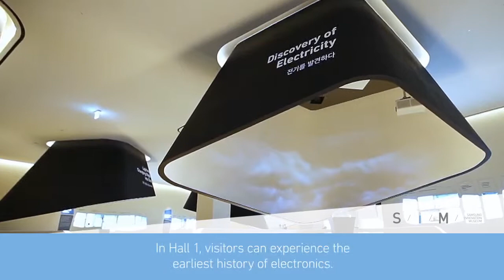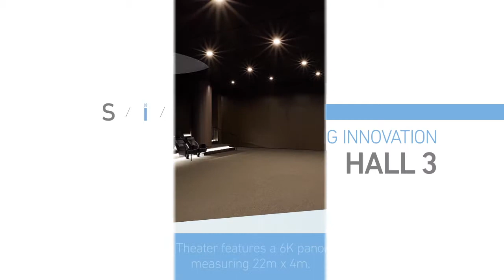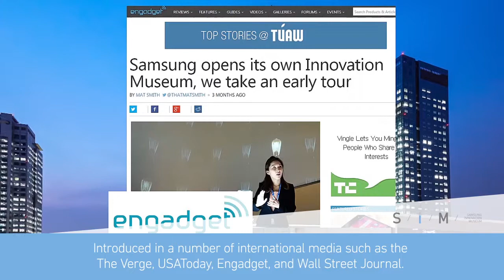SAMSUNG INNOVATON MUSEUM